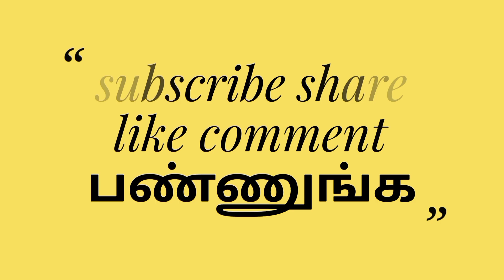KRS BULL decoration and action video